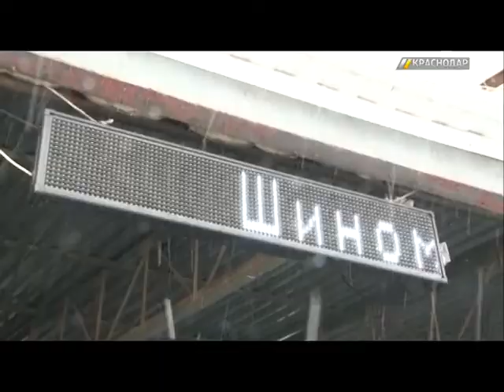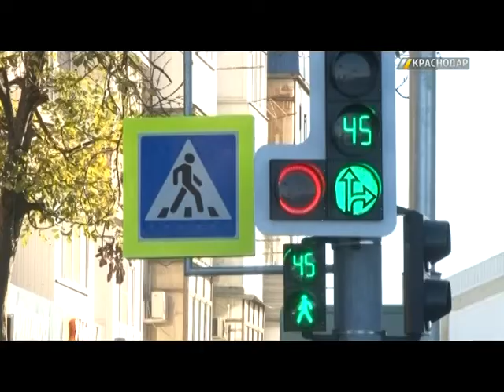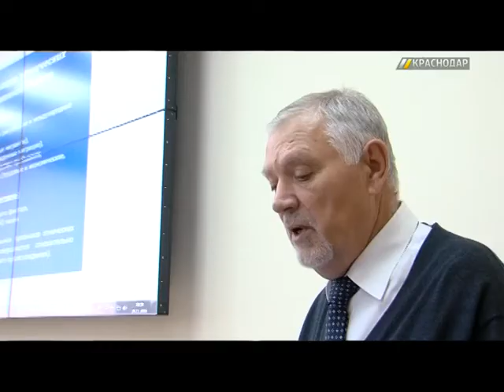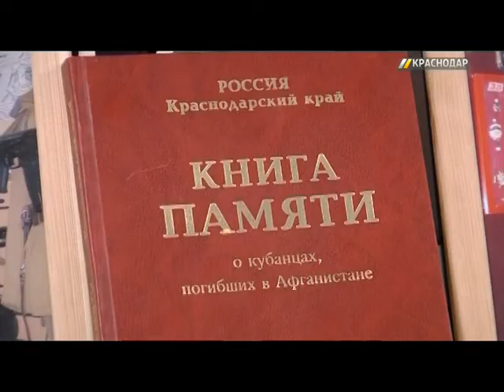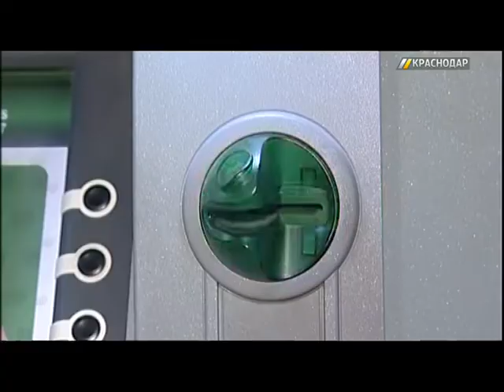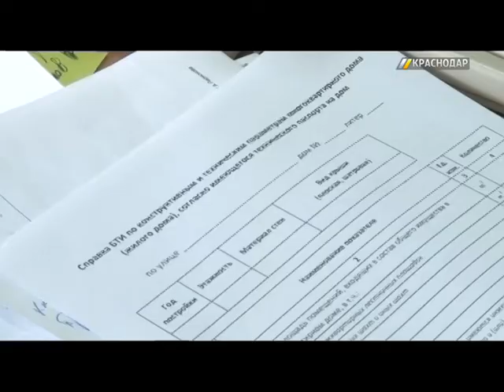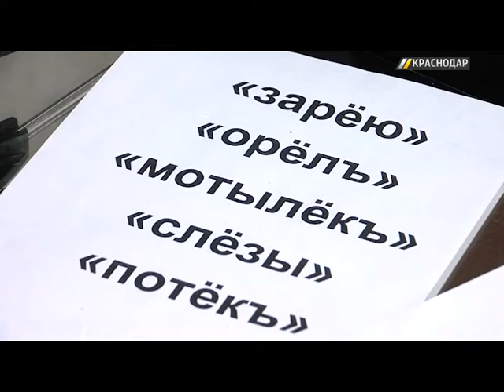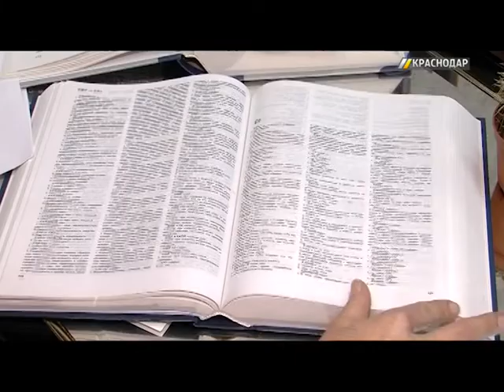«ГОРОД. Сегодня». 22:00. Выпуск от 29.11.18